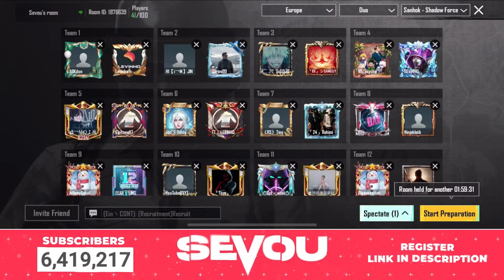🔴 Sevou & Levinho ARE BACK LIVE 🔴 ClashOfNations Publicity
Playing with @notzetti , @realgoze , @Levinho

This is a LIVE TRAINING for the Clash of Nations tournament.
We will have custom rooms (DUO) for UC Prizes.

Clash of Nations: Bromance
A duo tournament for European residents
€3000 Cash Prize
Registrations : 08/02 - 15/02
Qualifiers : 19/02 - 01/03
Finals : 08 & 09/03